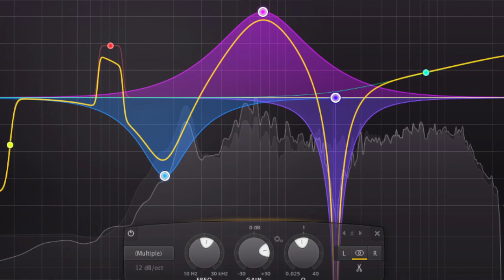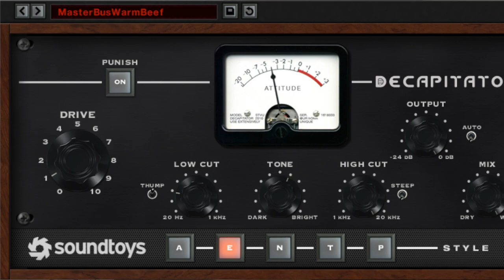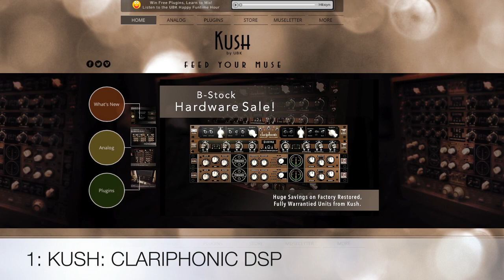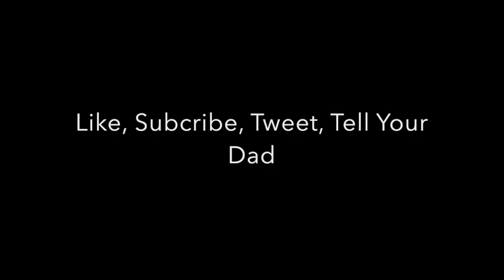5 Great Plugin Companies & Their Best Plugins